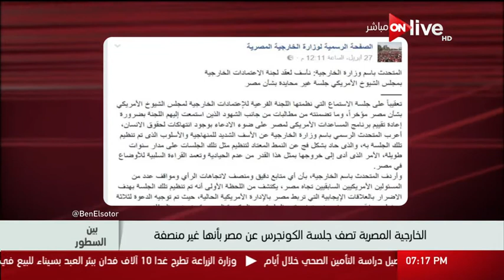بين السطور: الخارجية المصرية تصف جلسة الكونجرس عن مصر بأنها غير مصنفة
الموقع الرسمي للقناة  ..